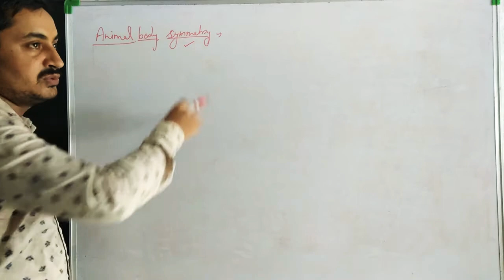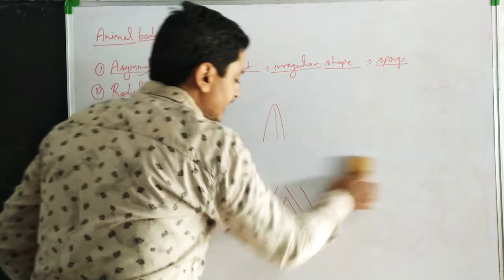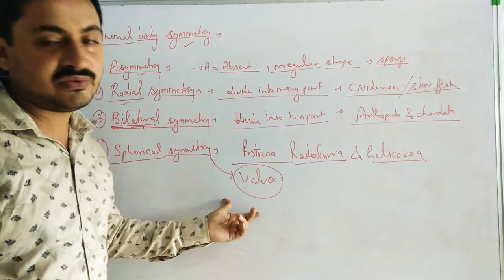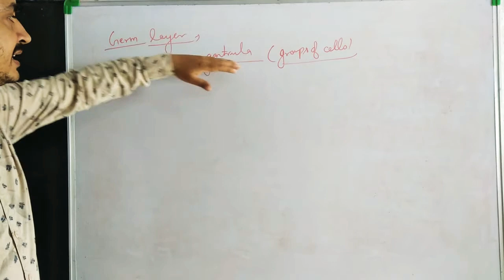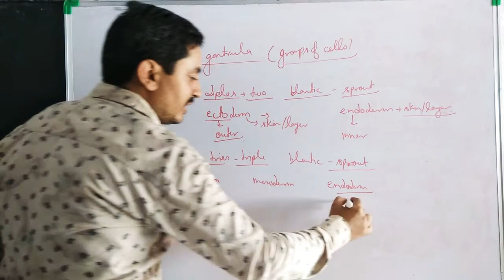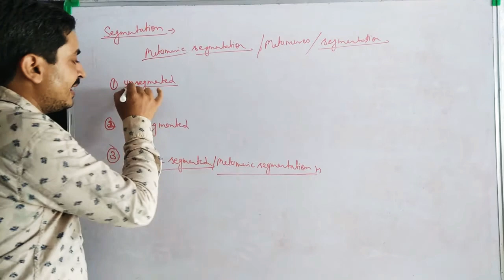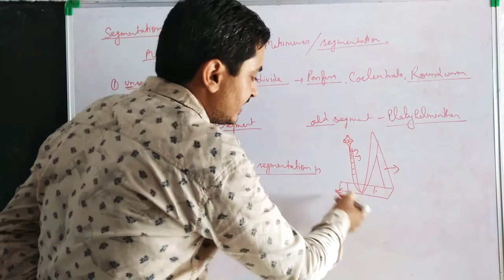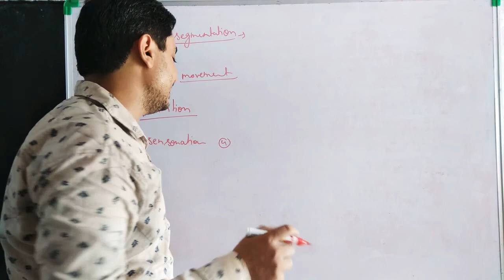Animal_Body_Symmetry_&_Germ_layer_&_Segmentation_Class_11_Biology_NCERT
Animal Characterization Based on Body Symmetry. Animals can be classified by three types of body plan symmetry: radial symmetry,bilateral symmetry, and asymmetry.
Segmentation is the serial repetition of similar organs, tissues, cell types or body cavities along the anterior- posterior (A-P) axis of bilaterally symmetric animals (bilaterians). You, like other vertebrates, are segmented — consider the skeleton, musculature and nervous system of your trunk.
A germ layer is a collection of cells, formed during animal embryogenesis. ... Animals with radial symmetry, like cnidarians, produce two calledectoderm and endoderm, making them diploblastic. Animals with bilateral symmetry produce a third layer in-between called mesoderm, making them triploblastic.